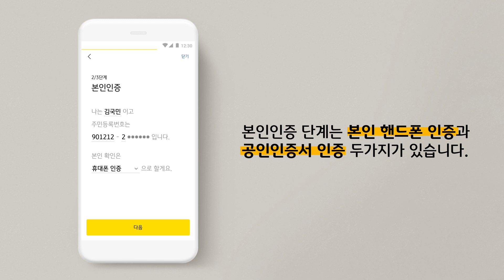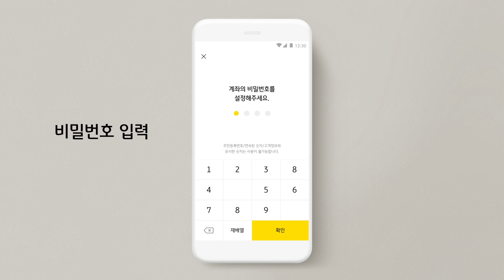[MTS 완전정복] 비대면 계좌 개설하기, 모바일로 간편하게 OK!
KB증권에서 MTS의 전문가가
되실 수 있도록 도와드리겠습니다!

이거 하나면 모바일로 간편하게
비대면 계좌개설 OK!